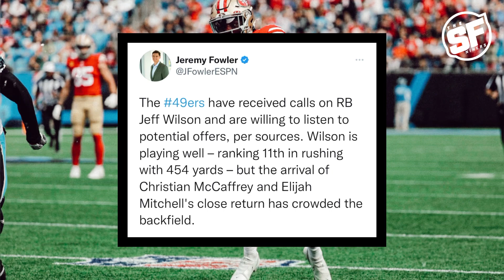Trade Rumor: 49ers are listening to trade offers for their current leading rusher 👀